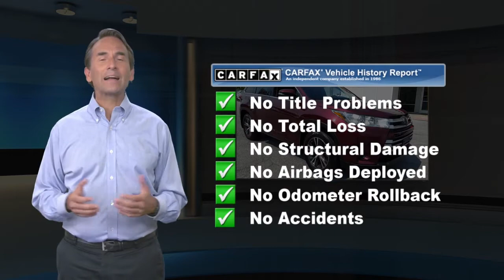Certified 2018 Toyota Highlander LE, Sinking Spring, PA H7721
Meet our Certified 2018 Toyota Highlander LE AWD with Low Miles that takes family outings to the next level in Ooh La La Rouge Mica! Powered by a robust 3.5 V6 that generates 295hp connected to a responsive 8 Speed Automatic transmission for everyday capability you can count on. This All Wheel Drive SUV also tackles adventures with composed handling and sees nearly 27mpg on the highway. Bold and expressive, the design of our Highlander is complemented by LED lighting, heated power mirrors, a rear spoiler, and alloy wheels.There's plenty of space in our LE for everyone, and features like cloth seats, a multifunction steering wheel, front and rear air conditioning, and an Entune infotainment system are on board as well for comfort and convenience. Take advantage of the 6.1-inch touchscreen, Bluetooth, Siri Eyes Free, and a six-speaker audio system to stay connected on the go!Safety is especially important when your family's along for the ride, and Toyota keeps that in mind by supplying a backup camera and Safety Sense technology such as automatic braking, adaptive cruise control, and lane-departure warning. It's easy to see why folks just like you recommend our Highlander LE, so come take a look for yourself! Fun, Fast, and Transparent Buying Process!

[RLVID:7860:0a02bda6d3b728c7:14d25f93c49c86c7:1]